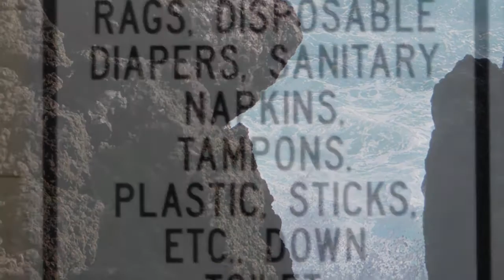Our Hawaiian Vacation